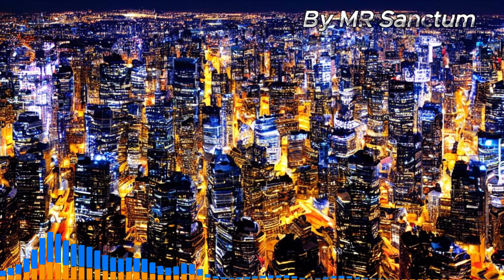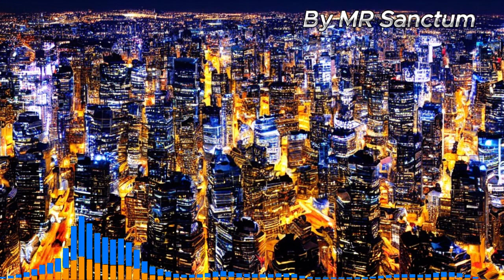City Lights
this is City Lights by MR Sanctum
This music was made by MR Sanctum
background track can use for podcast videos and live stream blog / vlog